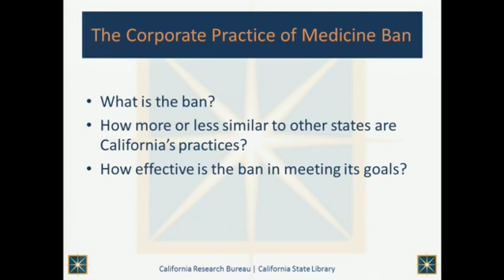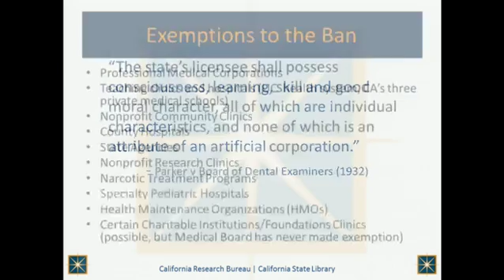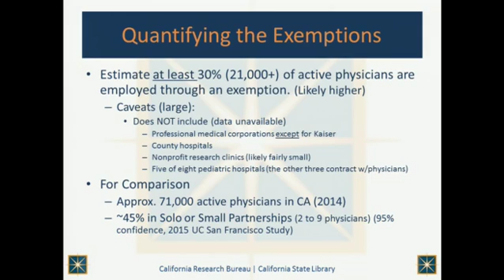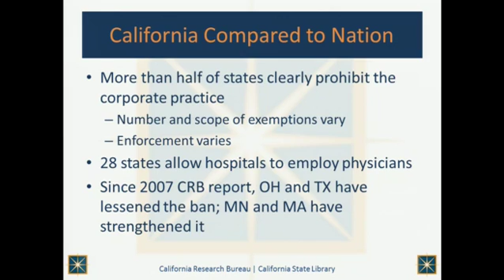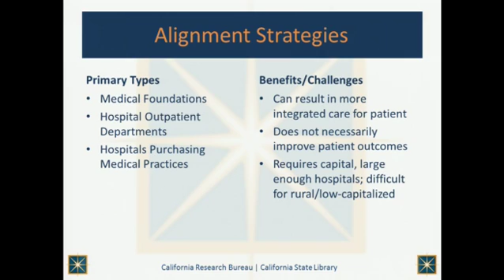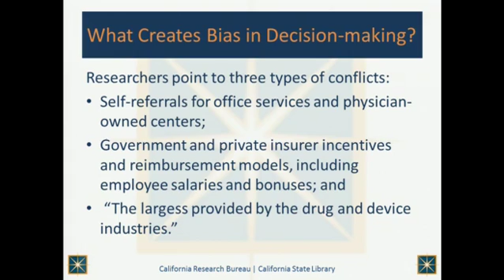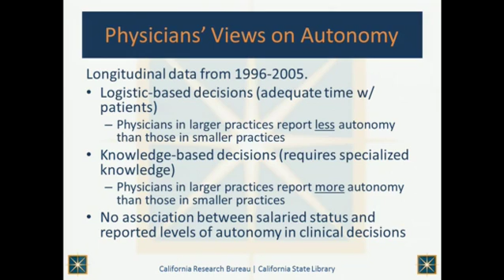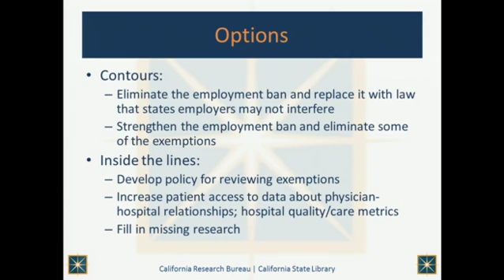20160502 Business Professions 1